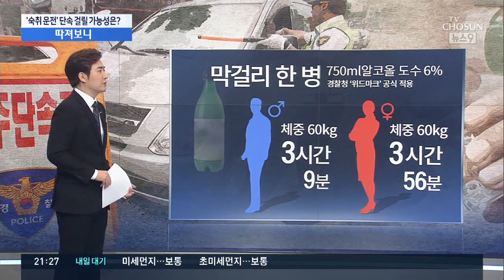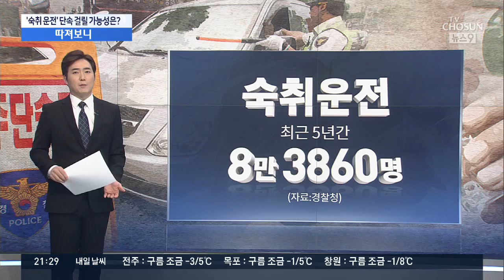'숙취 운전', 단속 걸릴 가능성 높은 이유 [따져보니]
앞서 보신 것처럼 배우 안재욱 씨는 전날 밤 술을 마시고 잠을 자고나서 운전했는데도, 단속에 적발된 당시 혈중알코올농도가 거의 면허 취소 수치에 가까울 정도로 높게 나타났습니다. 오늘은 술이 완전히 깨기까지 얼마나 시간이 필요하지 따져보도록 하겠습니다. 강동원 기자, 전날 밤에 회식하고 다음날 운전하는 경우는 흔히 있지 않습니까? 보통 술 깨는 시간은 얼마나 걸립니까?